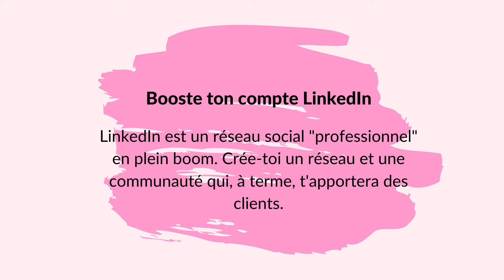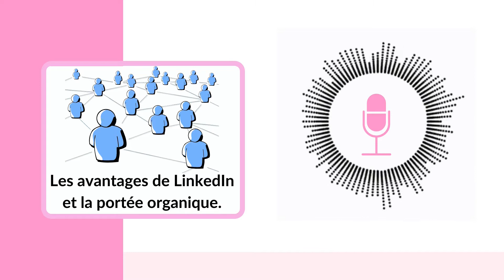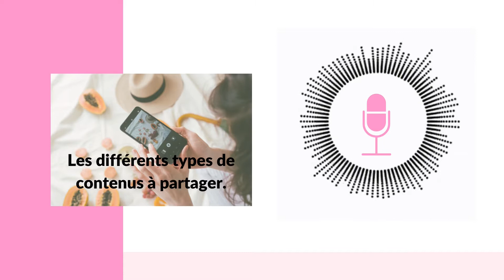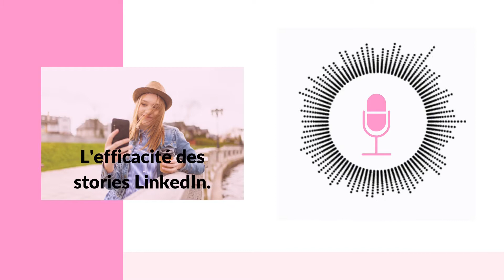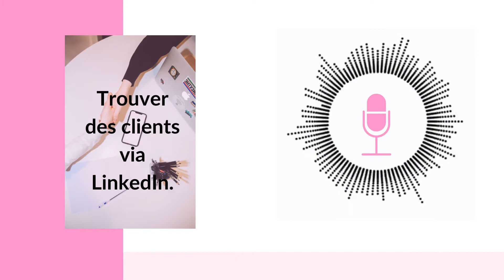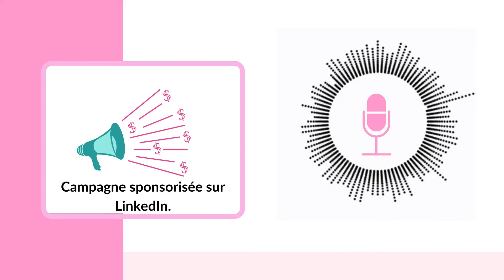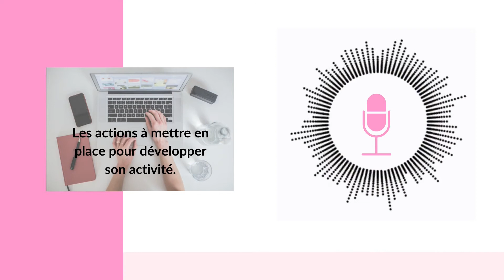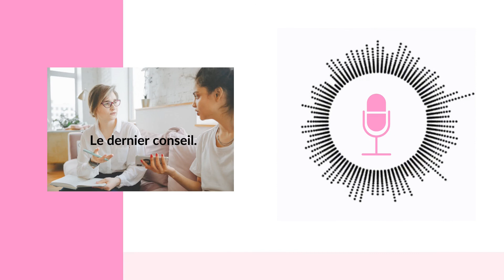Les bonnes pratiques pour booster son business sur LinkedIn avec Gilles Toussaint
Être ou ne pas être sur LinkedIn, telle est la question, mais pas uniquement !

J'ai eu le plaisir d'interviewer, Gilles Toussaint, expert LinkedIn, et de lui poser toutes les questions que tu te poses sur linkedIn.

A l'issue de cet épisode de podcast tu y verras plus clair sur l’intérêt d'inclure LinkedIn à ta stratégie business, et tu seras en mesure de mettre en place les bonnes actions pour y parvenir.

Alors n'attends pas, installe-toi confortablement avec ta boisson préférée, et bonne écoute.

Un nouveau podcast sera publié chaque lundi matin pour partager avec toi de la motivation et des conseils.

😍 Et si mon podcast te plaît, je t'invite à mettre une note et à laisser un commentaire.

Aurore